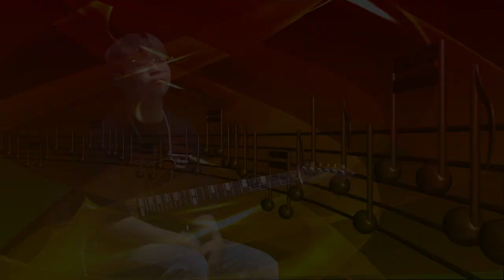Justin Bieber - Baby [기타리스트 양태환] Yang Tae Hwan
Hello friends, my name is Yang Tae-Hwan.
I am a 15-year-old guitarist living in Hwa-cheon, Kang-won province, South Korea.
This beutiful area is very famous for the Sancheon Fish Festival.

I have been learning to play the guitar from my dad, since I was six years old.

Six months after starting to play the guitar, I was introduced as a guitar prodigy on a TV show called SBS Star-king
Since then, I’ve got chances to perform on a lot of TV programs and festivals.

In 2018, at the closing ceremony of Pyeongchang Winter Olympics, I got the chance to perform at the final stage, I was praised by the global community and medias for my performance at the closing ceremony. That’s an unforgettable honor to me.

I still really love to play guitar, and many of my audiences enjoy watching my video.
Please give me a lot of support and attention so that I can grow into a better guitarist.

Thank you all the time for watching my plays.
I will keep tring and playing fantastic music for you.